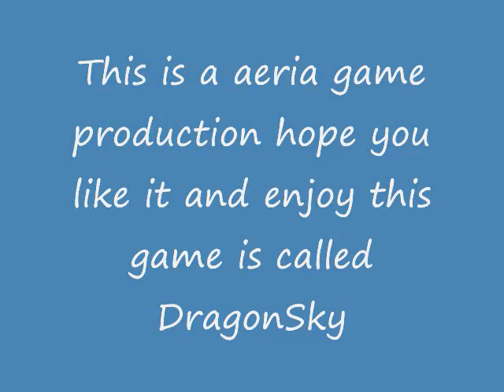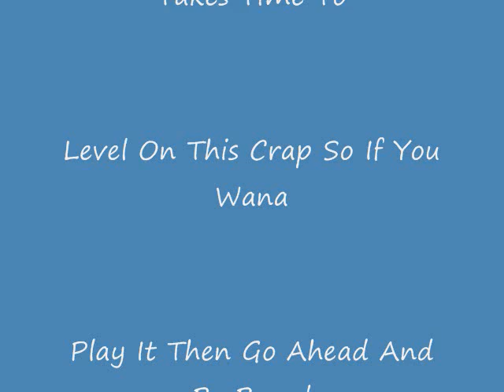DragonSky Gameplay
me on dragon sky low lvl like 11 or so i had just started that same day in like 20mins later i was bored is hell so instead of playing dragon sky come check out 12sky or 12sky2 and come join the events like slaughter fest double exp double drop rate boss spawn and yongu/saigo which is base day well if your interested here check out these websites